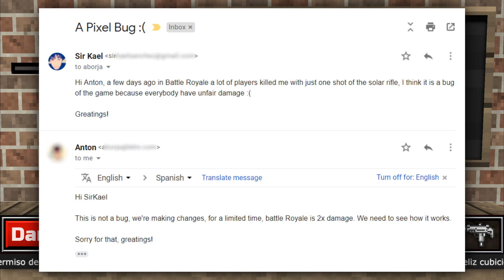TODAS LAS ARMAS X2 DE DAÑO Y BATTLE ROYALE ROTO! | Noticias Pixel Gun 3D | Pixel News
Hoy hablaremos de la situación actual del Battle Royale y cómo se encuentra roto por el aumento de daño x2 a todas las armas (y algunas x4)

👉 Fuente:
Correo Anton

Créditos